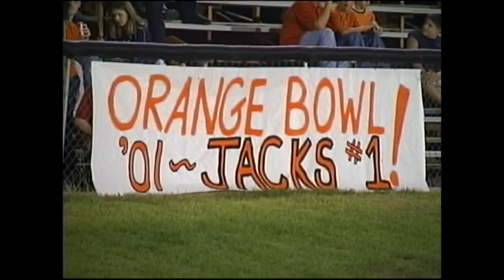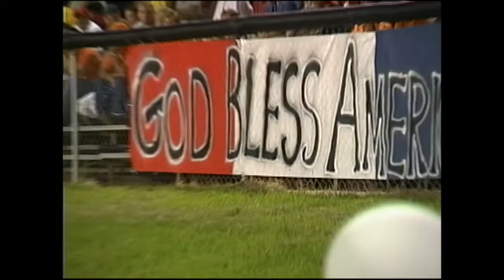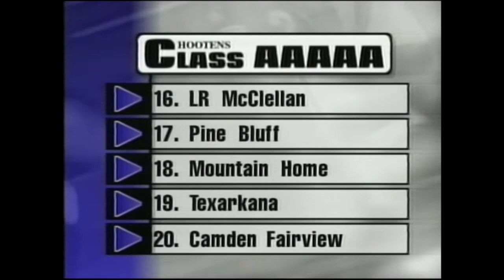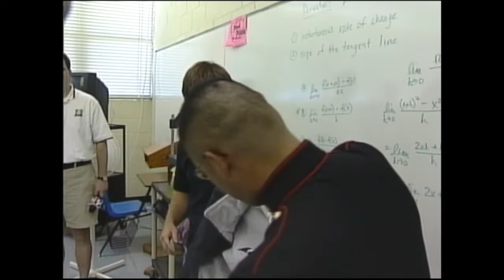Hooten's Ark Football 2001 Week 3